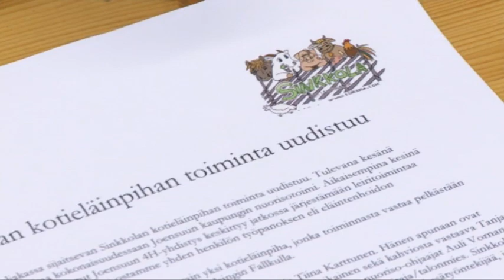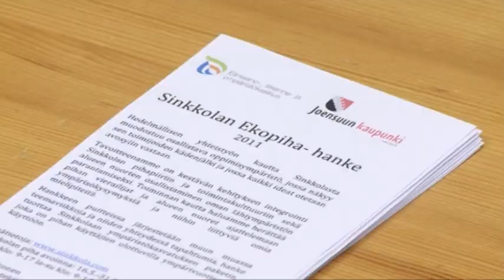Sinkkolan kotieläinpiha Noljakassa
Sinkkolan kotieläinpiha valmistautuu kesään.